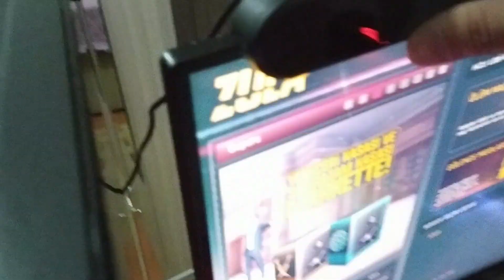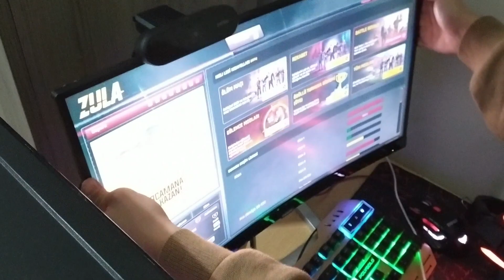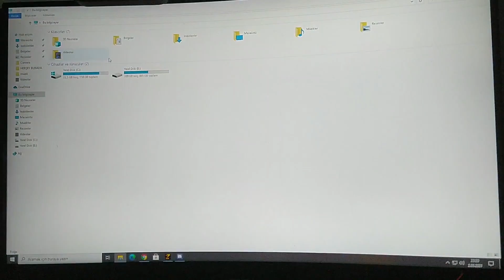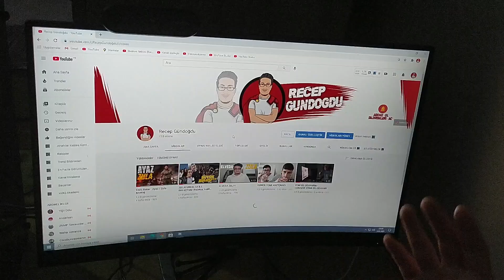ODA VLOGU (Ekipmanlarım)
Merhaba arkadaşlar ben Recep Gündoğdu bugün sizlere oda vlogu ekipmanlarım videosu çektim. daha fazla video çekmemi istiyorsanız bu video ya LİKE patlaması bekliyorum.